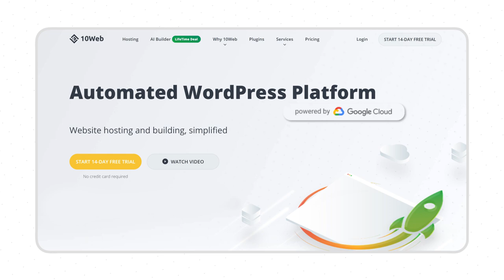How to Generate Passive Income with WordPress: Interview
⚡️ Click the link below to test out 10Web's Automated WP Platform for free
In this video, we interview trainer and YouTube content creator Professor Ron Stefanski from One Hour Professor, who has generated over $1 mln from online businesses in just 7 years. If you want to find out how to make money with WordPress, Stefanski is an invaluable source and a knowledgeable guide.

📒 Show notes 📒

⌛Timecodes⌛
00:00 Interview Intro
05:25 How much content should a website produce?
10:43 How to create a good blog
14:10 The most time-consuming stage of blog creation
16:49 How to increase traffic
21:26 Resources for learning digital marketing
29:32 How to make money with WordPress
30:40 Thoughts about Google AdSense
37:58 How to find affiliates
44:48 Common mistakes bloggers make
52:13 Blitz questions

The mission of our channel is to help agencies thrive by providing the best tips and most useful tools of the WordPress world. 👌 This video will help you learn from Ron Stefanski’s (One Hour Professor’s) experience and start generating passive income from your WordPress website. 😊

Check out some of our other interviews and videos:

Here you can find great info about link building and more SEO tools

Did we miss something? Do you know something about how to make money with WordPress that we don’t?